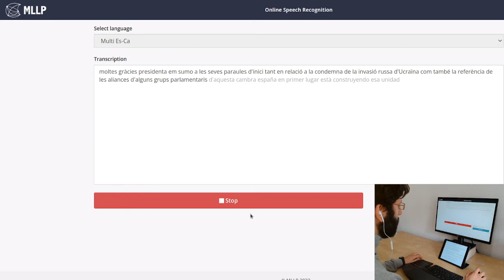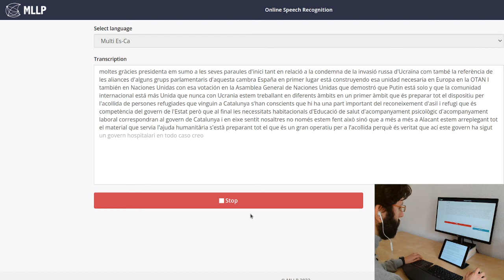Reconeixement de veu bilingüe en directe, català/castellà (MLLP, VRAIN, UPV) - Real-time biling. ASR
Demostració de la tecnologia de reconeixement automàtic de la parla bilingüe en temps real, català/castellà, desenvolupada pel grup d'investigació MLLP del VRAIN Institut Valencià d'Investigació en Intel·ligència Artificial (Universitat Politècnica de València). Enregistrament en directe d'un discurs bilingüe català/castellà, basat en fragments de discursos polítics de febrer-març de 2022. Aquests textos no formen part de les dades que s'han utilitzat per a l'entrenament del sistema de reconeixement de la parla bilingüe que es mostra.

Demonstration of the real-time bilingual automatic speech recognition technology, Catalan/Spanish, developed by the MLLP research group of VRAIN Valencian Research Institute for Artificial Intelligence (Universitat Politècnica de València). Live speech recording of a bilingual Catalan/Spanish speech, based on political speeches pronounced on February-March 2022. These texts were not part of the data that was used to train the bilingual speech recognition system being demonstrated.